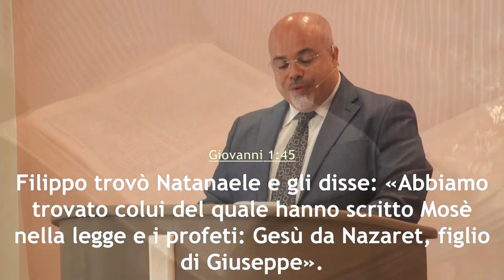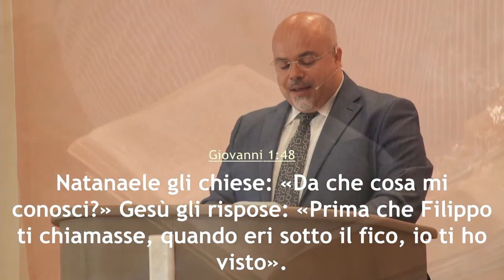"Dio smonta i tuoi pregiudizi" - Giovanni 1:46 - Predicatore Daniele Ramunno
la predica della ParoladiDio del 03 ottobre 2021 dalla comunità di AdiRimini. Il Signore vi benedica nell'ascolto del messaggio evangelico portato dal fratello Daniele Ramunno, pastore della comunità di Rimini.